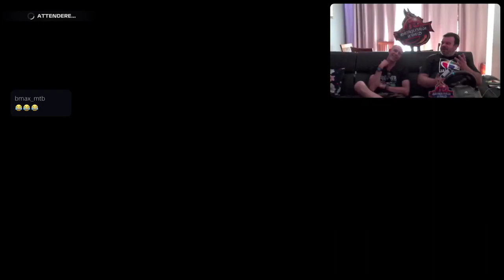GP SPAGNA 22 [PS5-ITa] Formula1 2021 Marcodrums Games - in Live 22/5/22